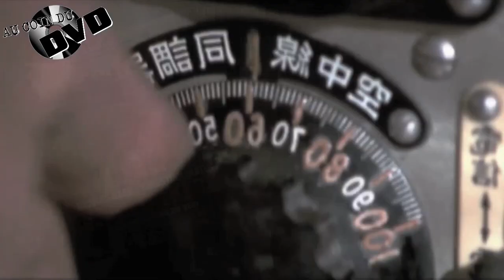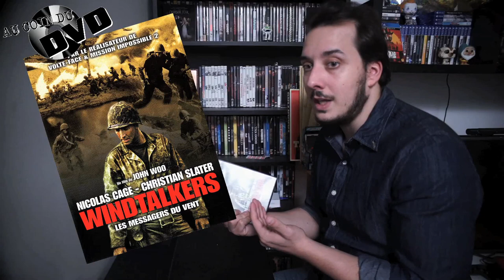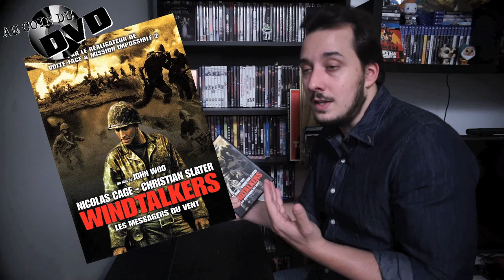Au coin du DVD Ep.44 - Windtalkers, les messagers du vent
Cette semaine, je vous plonge dans le dernier long métrage américain, d'un très grand nom du cinéma hong kongais, vers le début des années 2000, "Wintalkers, les messagers du vent"